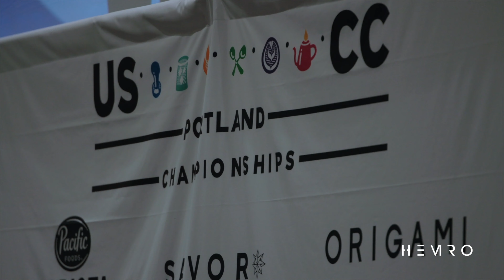Mahlkönig at SCA Portland EXPO 2023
Mahlkönig return for another epic year at the Specialty Coffee Association EXPO in Portland.